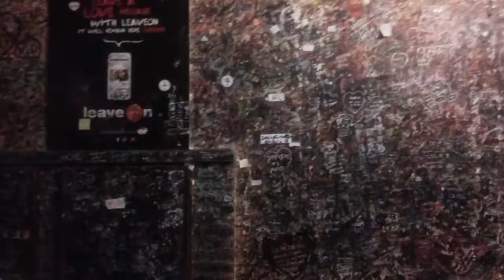Chievo - Pescara - 2-0 Viaggio a Verona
Viaggio a Verona per vedere la partita tra Chievo e Pescara